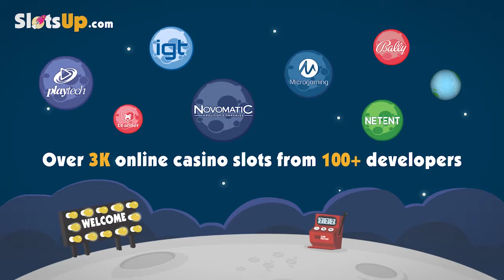Free Glutters slot machine by Leander Games gameplay ★ SlotsUp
Glutters slot by Leander Games comes with 5 reels and 20 paylines & bet range from 0.01 up to 200.
This video slot also featured with Bonus Game, Wild Symbol, Multiplier, Free Spins.

More Leander Games slot games video previews presented by SlotsUp ▼

Leander Games free slot machines and online casino lists ▼